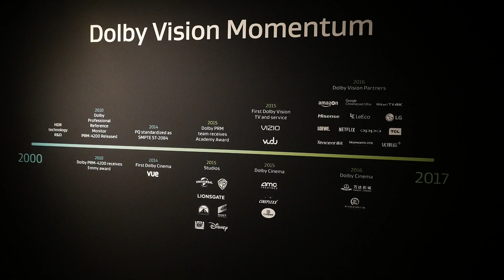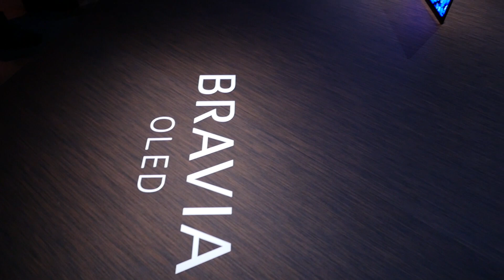AVForums Best of CES 2017 Wrap up Report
Phil, Steve and Ed head out to the desert to bring us their show wrap up video where they discuss the best of CES and their favourite products.